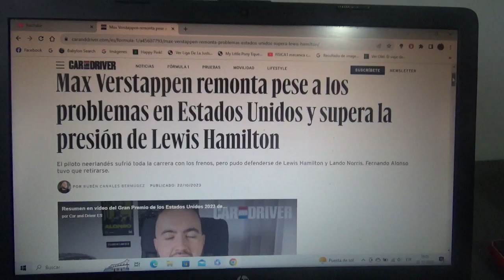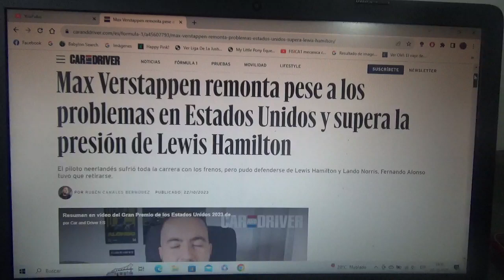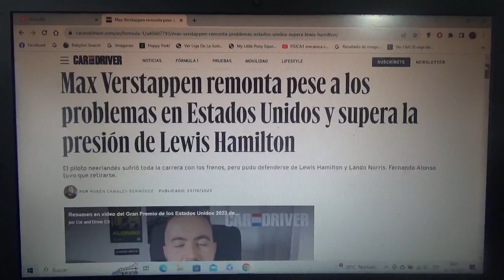Resumen GP de Estados Unidos 2023 de F1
Un breve resumen de lo que fue el Gran Premio de Estados Unidos en el Circuit of the Americas de la Temporada 2023 de Fórmula en la que el nuevo tricampeón mundial el neerlandés Max Verstappen fue el ganador seguido del británico heptcampeón mundial Lewis Hamilton y del también británico pero de Mclaren Lando Norris 2do y 3er lugar respectivamente